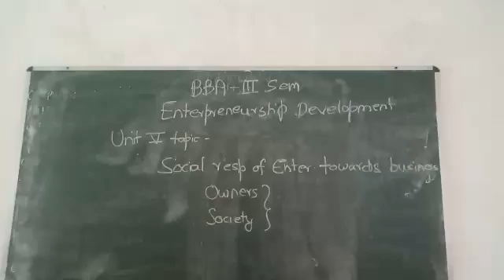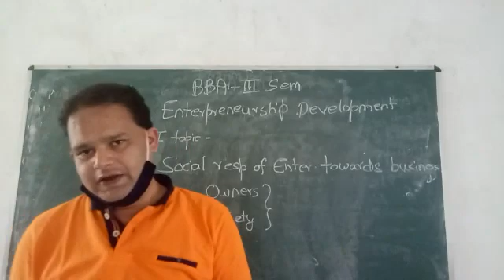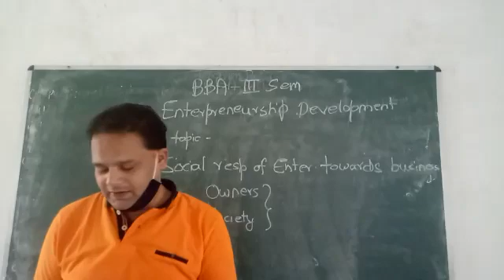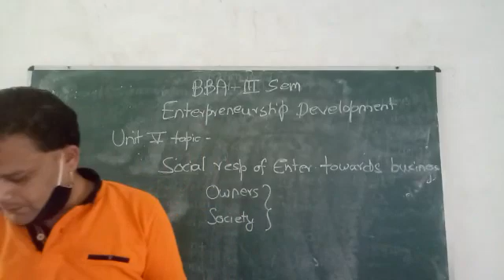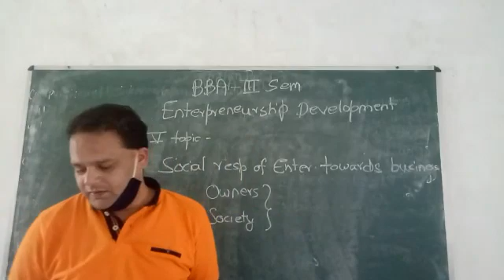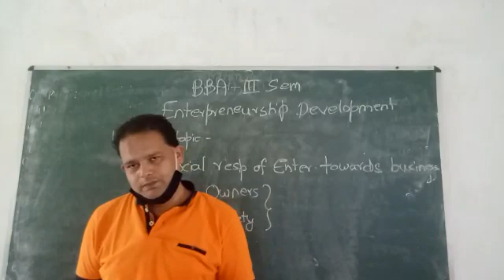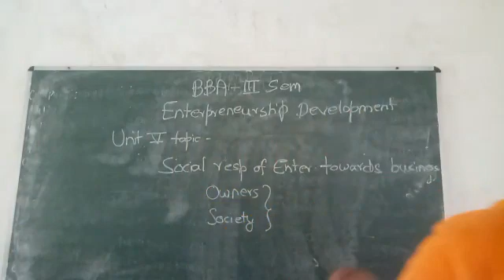BBA III SEM